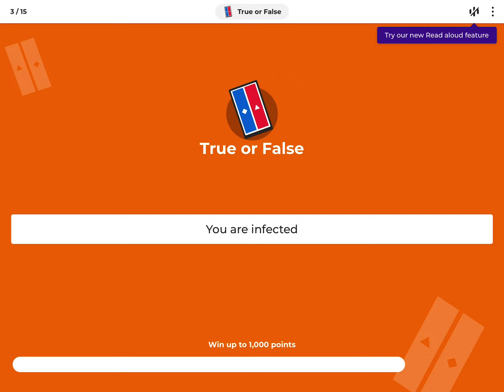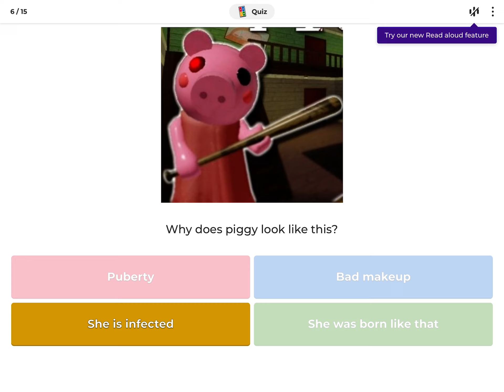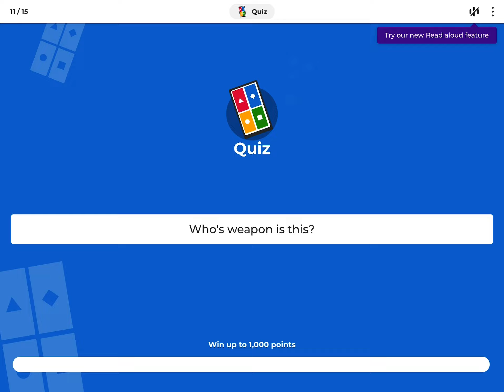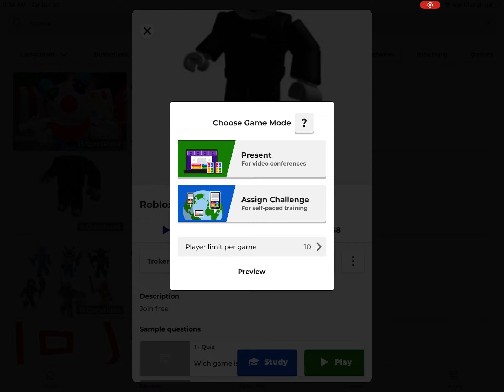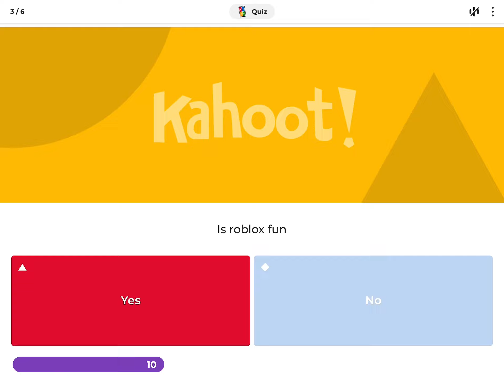Playing Kahoot! While roblox is down